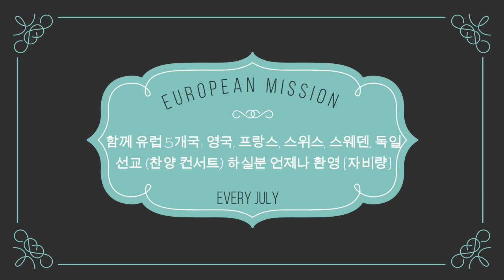HAIL TO THE BRIGHTNESS OF ZION'S GLAD MORNING! KYONG S. LEE - HAPPY NEW YEAR CARD AND SONG.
ENGLISH SONG BY KYONG S. LEE (MARY)/EUROPEAN MISSIONARY
DESIGN BY KYONG S. LEE (MARY)
PRODUCTION BY KMM [KWANG MYUNG MISSION]
좋아요를 마구 눌러 스트레스 해소 하세요.  좋아요만 눌러 주세요.  유럽 선교를 위한 준비로 찬양 컨서트 를 개최 합니다.  Press Likes. Only press Likes. In preparation for the European mission, we will hold a Praise Concert.

1절: 천천히 불렀고 2절과 마지막 4절은 좀 빠르게
Verse 1: Sing slowly,
verse 2 and verse 4 a little faster

새해 부터는 주님과 동행하며, 주님과 항상 함께 하는 삶이 되기를 기도 합니다.   We will walk with the Lord from the New Year and pray for a life that is always with the Lord.

동영상의 목적:  Purpose of the video:

유럽 선교사 이경신은 선교를 위하여 찬양 컨서트를 매 주일 마다 LOS ANGELES, CALIFORNIA 의 조그만 변호사 사무실에서 에서 부터 개최 하게 되었습니다.   European missionary Lee, Kyong S. held a Praise Concert every Sunday at LOS ANGELES, CALIFORNIA's small attorney's office.

인터넷을 통하여 주님의 사랑과 복음의 메시지가 담긴 찬양이 세계 만방에 전파 되기를 소망 합니다.   I hope that praise containing the message of the Lord's love and the Gospel will be spread throughout the world through the Internet.

지금은 ON-LINE 으로만 송출 합니다.  Currently, it only broadcasts ON-LINE.

내가 하나님을 의지하여 그 말씀을 찬송하며 여호와를 의지하여 그 말씀을 찬송하리이다  In God, whose word I praise, in the LORD, whose word I praise.

11.  내가 하나님을 의지하였은즉 두려워 아니하리니 사람이 내게 어찌 하리이까  in God I trust; I will not be afraid. What can man do to me?

12. 하나님이여 내가 주께 서원함이 있사온즉 내가 감사제를 주께 드리리니  I am under vows to you, O God; I will present my thank offerings to you.

13. 주께서 내 생명을 사망에서 건지셨음이라 주께서 나로 하나님 앞, 생명의 빛에 다니게 하시려고 실족지 않게 하지 아니하셨나이까  For you have delivered me from death and my feet from stumbling, that I may walk before God in the light of life.  아멘

3절...내가 들으니 보좌에서 큰 음성이 나서 가로되 보라 하나님의 장막이 사람들과 함께 있으매 하나님이 저희와 함께 거하시리니 저희는 하나님의 백성이 되고 하나님은 친히 저희와 함께 계셔서 And I heard a loud voice from the throne saying, "Now the dwelling of God is with men, and he will live with them. They will be his people, and God himself will be with them and be their God.

4절...모든 눈물을 그 눈에서 씻기시매 다시 사망이 없고 애통하는 것이나 곡하는 것이나 아픈 것이 다시 있지 아니하리니 처음 것들이 다 지나갔음이러라  He will wipe every tear from their eyes. There will be no more death or mourning or crying or pain, for the old order of things has passed away."

◈ GRADUATE THE INTERNATIONAL PACIFIC UNIVERSITY SCHOOL OF LAW, CA, USA  법과 대학 법무사 과정 졸업

CA, 필란땅 에 생명수 샘물이 흐르는 아름다운 보석으로 된 거룩한 새로운 성을 건축 하고저 합니다.  We are building The Holy New City made of beautiful jewels in which the spring of living water flows in land of Phelan, California.

미국 필란에 3층 높이의 건물이며, 3층에는 하나님께서 친히 거하실 장소 (거룩한 성전) 이됩니다.  It is a three-story building, and on the third floor, it becomes a place where God Himself dwells (The Holy Castle), in Phelan, CA, USA.

단양 땅을 사시면, 필란에 건축하는 것에 주인이 될 것입니다.  필란에 건축 하고저 하는 거룩한 성 Holy Castle (Church) 은 죽음이 없으며, 슬픔이 없고, 아픈 사람도 치유가 되는 유일한 장소 입니다.  이세상에 오직 하나뿐인 장소 입니다.  If you buy land of Dan Yang, you will be the owner of building in Phelan. The Holy Castle (Holy City) is the only place where there is no death, no sorrow, and healing of sick people. It is the only place in the world.